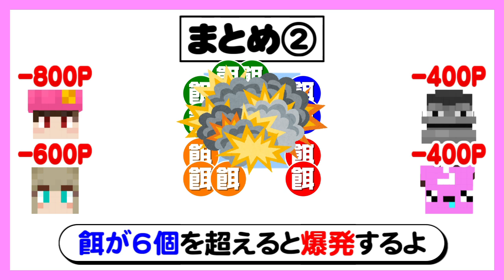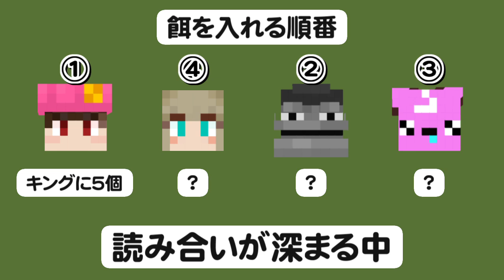【マイクラ 自作】ドボンギリギリを狙え!!第１回チキチキ!!チキンレース!!【うさごん】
【チキチキ餌チキン ルール説明】
①赤、青、黄、緑、キングの鶏に５個まで順番に餌を渡す。
②餌１つにつき２００Pが獲得できる。
③鶏は餌を食べ過ぎると爆発します。４人で合計５以上の餌を渡した鶏は爆発し、餌を渡した数×２００P失います。
④３個以上餌を渡してポイントを獲得した場合、倍率ボーナスがかかります。３個で1200P(600P×２倍)、4個で2000P(800P×2.5倍)、５個で3000P(1000P×３倍)獲得できます。
⑤キングは加算、減算されるポイントが２倍になります。その際倍率ボーナスも通常通りかかるので最大6000P獲得できます。
⑥餌を１個だけ渡した鶏が爆発した場合、失われるポイントは200Pではなく400Pになります。

▼動画出演者
◆うさごん
〇Twitter

◆させぴこ
〇Twitter

◆やなせん
〇Twitter

◆あはひん
〇Twitter

◆大魔神
〇Twitter

▼EDイラスト
よままいさん(@_iamamoy)
スタイリッシュな雰囲気で描いてくださりました…！皆格好良い！大魔神さんはこういうタイプの似合う男ですね。罪な男よ…。よままいさんはアカウント閉鎖してしまうらしいのですが、そんな中描いてくださったこの絵を大切にしようと思います。ありがとうございました！

▼Twitterイラストタグ
〇イラストタグ【うさぴく】
〇配信&動画感想タグ【うさるっく】
〇切り抜きタグ【うさぬき】
〇うさごん使用許可表明タグ【うさフリー】